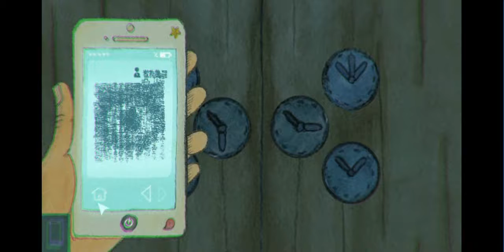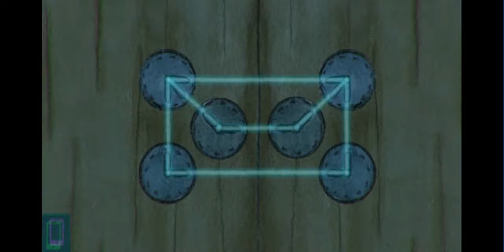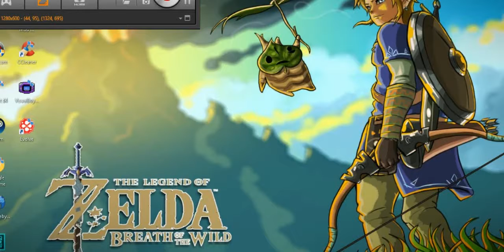OUR LAST STOP-Yurei station (Japanese horror game)